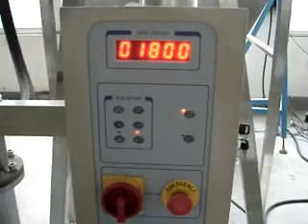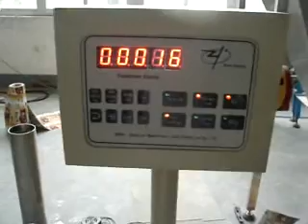Ligne de remplissage d'eau